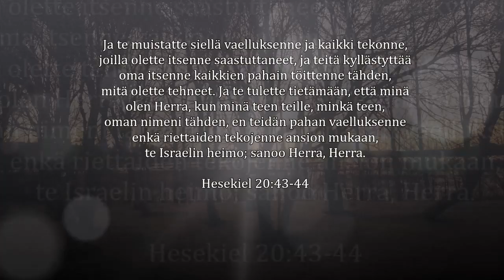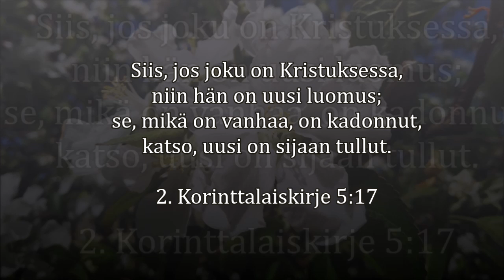Tuomo Kanto - Uusi luomus Kristuksessa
Evankelista Tuomo Kanto kertoo vanhasta elämästään, uskoon tulosta ja uudestisyntymisestä Jeesuksessa Kristuksessa.

"Jeesus vastasi ja sanoi hänelle: 'Totisesti, totisesti minä sanon sinulle: joka ei synny uudesti, ylhäältä, se ei voi nähdä Jumalan valtakuntaa'." - Johannes 3:3